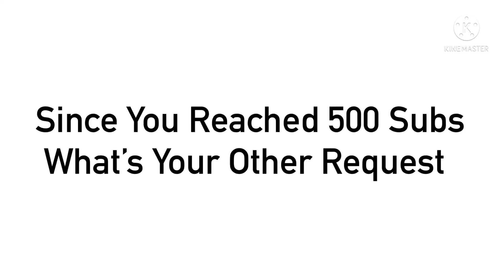Question for Persley